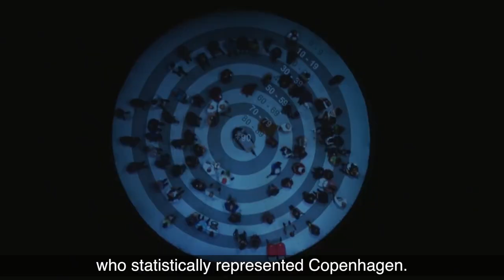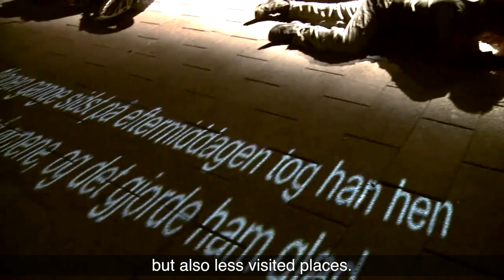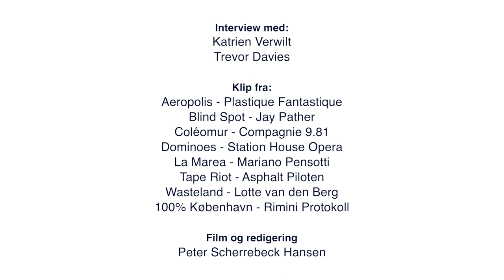Metropolis - international performance og kunst i byens rum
Den kunstneriske ledelse, Katrien Verwilt og Trevor Davies, forklarer om Metropolis.